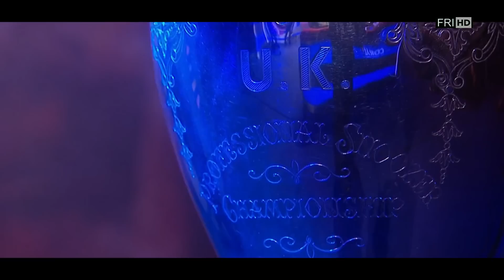15 Minutes Best Shots of Ronnie O'Sullivan against Judd Trump - UK & Champions 2014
Ronnie O'Sullivan Best Snooker Shots against Judd Trump - UK Championship & Champion of Champions 2014

a) UK Championship: Ronnie O'Sullivan vs Judd Trump
Ronnie won 10-9
b) Champion of Champions: Ronnie O'Sullivan vs Judd Trump
Ronnie won 10-7

SeaSnooker is producing unique tactical frames and interesting counter clearances latest tournaments for snooker lovers to enjoy!